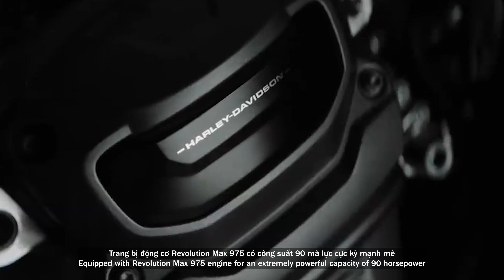Tân binh Nightster sẵn sàng chào sân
Harley-Davidson® Nightster™ – Tân binh viết tiếp những chương sử mới cho dòng Sportster huyền thoại đã chính thức xuất hiện những cải tiến vượt trội về hiệu năng cũng như thiết kế. Bên cạnh đó chiến mà này vẫn giữ mức giá dễ tiếp cận, phù hợp với các biker lần đầu sở hữu Harley-Davidson hoặc các biker tìm kiếm chiếc xe thứ 2 để di chuyển trong thành phố.

Mẫu xe sở hữu thiết kế gọn nhẹ, linh hoạt với khung sườn nhẹ cùng khối động cơ Revolution® Max 975T hoàn toàn mới. Đây là khối động cơ V-Twin 60 độ làm mát bằng chất lỏng, được thiết kế để mang đến khả năng tăng tốc mạnh mẽ và sức mạnh cực bốc ở những dải tua giữa.

Bên cạnh đó, Nightster cũng được trang bị tổ hợp công nghệ hỗ trợ lái an toàn Rider Safety Enhancements được phát triển bởi Harley-Davidson bao gồm:

• Hệ thống chống bó cứng phanh (ABS)
• Hệ thống kiểm soát độ bám đường Traction Control (TCS)
• Hệ thống chống trượt bánh sau khi giảm tốc đột ngột - Drag-Torque Slip Control System (DSCS)
💥 SỞ HỮU NIGHTSTER CHỈ TỪ 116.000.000 VNĐ 💥

Với mức trả trước chỉ từ 116 TRIỆU ĐỒNG bạn có thể dễ dàng sở hữu chiến mã này  với chương trình trả góp linh hoạt của Harley-Davidson:

✔️ Hỗ trợ vay lên đến 80% giá trị xe
✔️ Thời gian vay từ 12-48 tháng

📍 Harley-Davidson of Danang: 84 đường 2 tháng 9, P. Bình Hiên, Q. Hải Châu, Tp. Đà Nẵng - Hotline: 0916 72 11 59